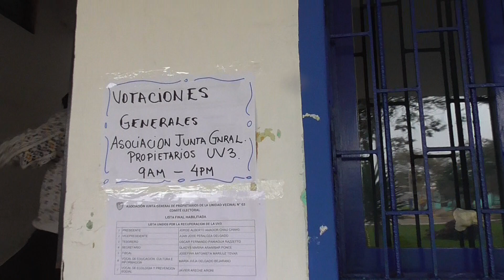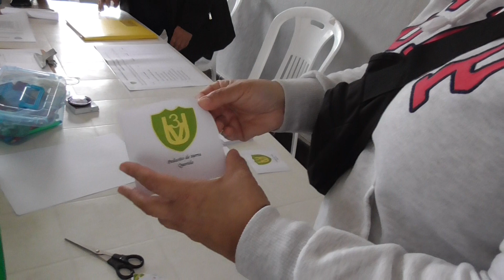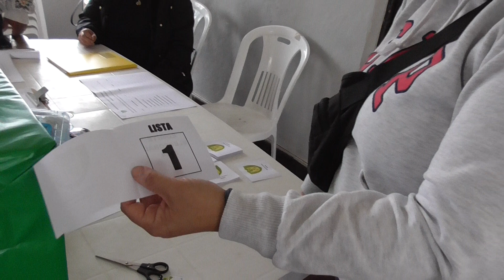Instalación de la Mesa de sufragio para elecciones en la UV3 hoy 18ago2024